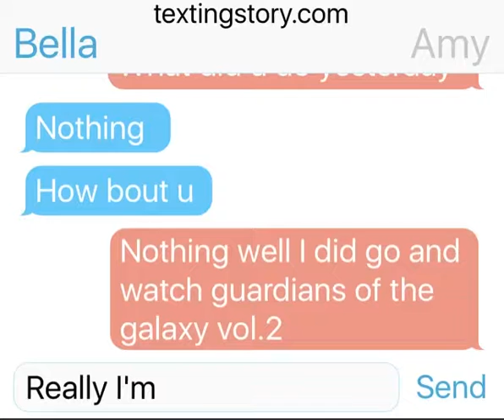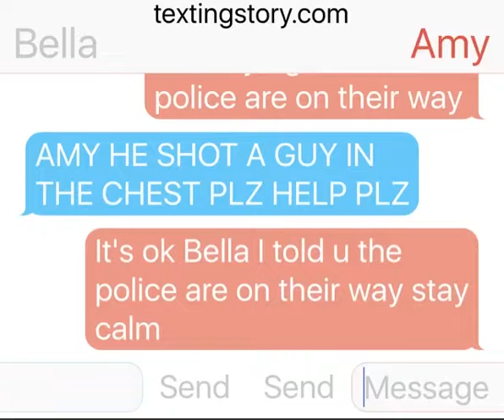MOVIE THEATRE DISASTER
Textingstory on AppStore